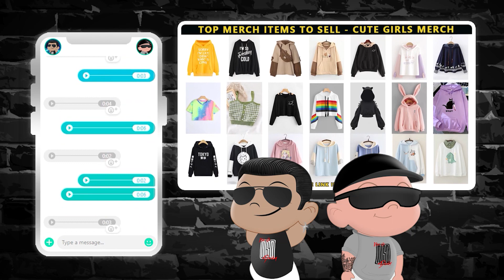BLACKPINK Maknaes VS Unnies | NSD REACTION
Watch OUR VARIETY SHOW of NSD 'TO GO': WE TAKE ON A MISSION TO FULFILL OUR DYING CURIOSITY WITH A QUESTION THAT HAS BEEN BURNING INSIDE OF US FOR A LONG WHILE...ARE..WE...KOREAN?